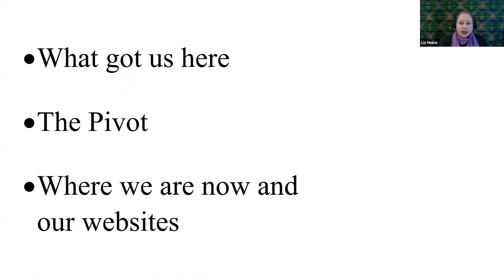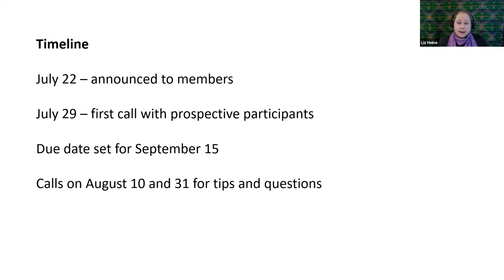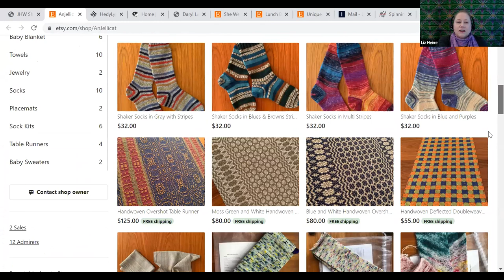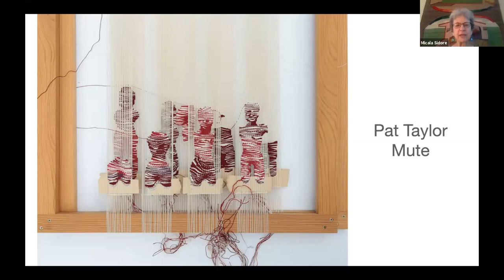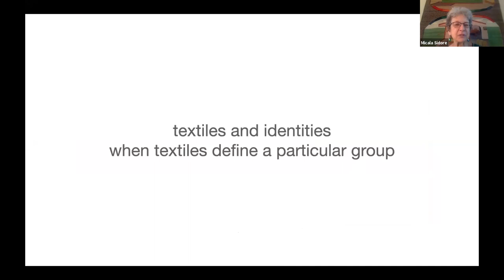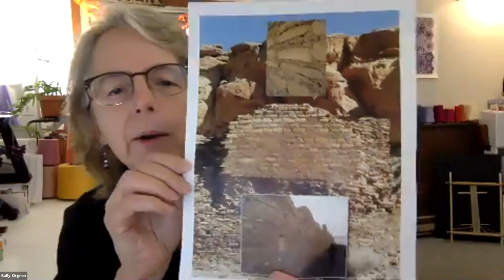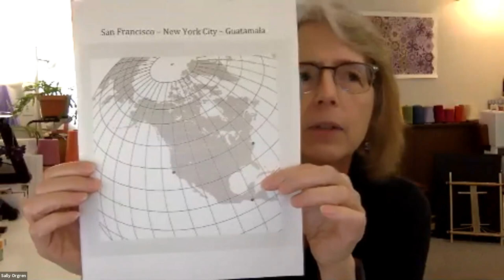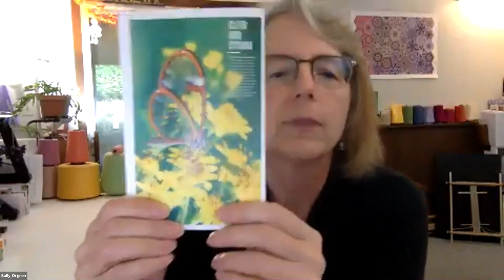Thread Talks Episode 8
Liz Heine: "How to Pivot to a Virtual Guild Sale"

Micala Sidore: "How to Look at and Understand Tapestries"

Sally Orgren: "From Concept to Cloth"

Originally aired October 10, 2020 as part of HGA's Spinning & Weaving Week Celebration.